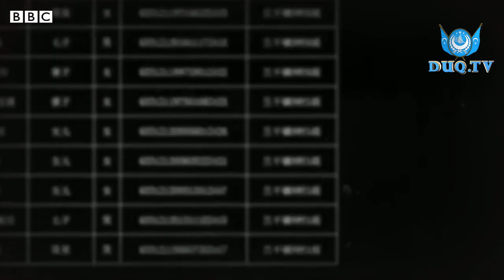‏DUQ TV . күндилик хәвәрләр 2023-01 -31/كۈندىلىك خەۋەرلەر